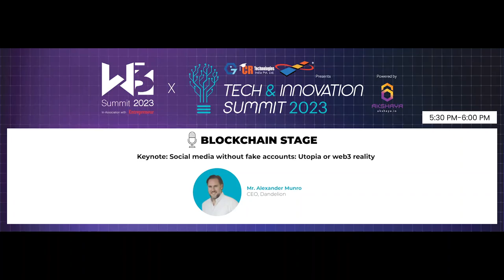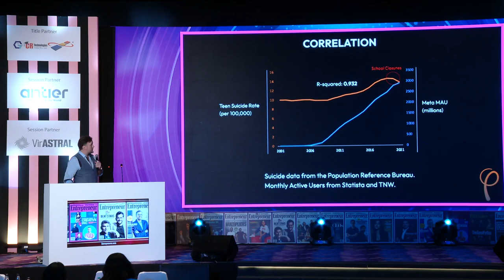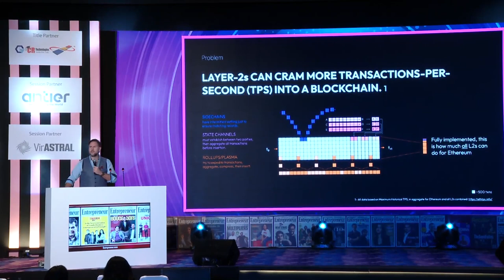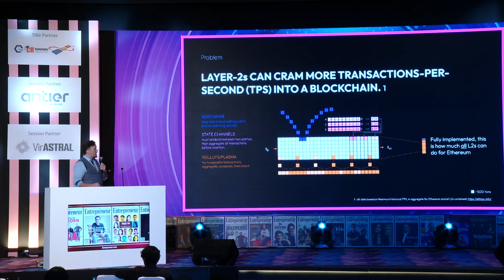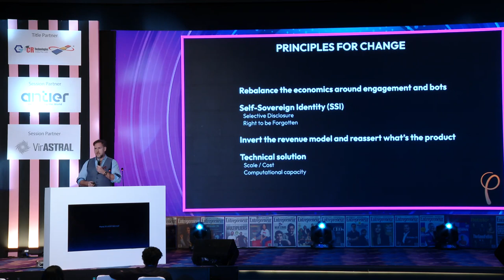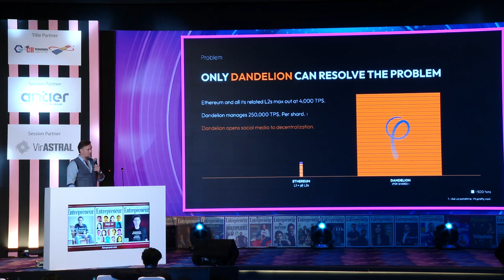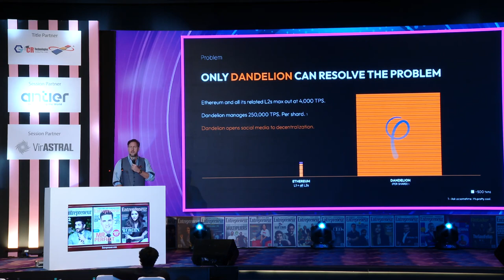Mr Alexander Munro CEO, Dandelion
At Web3 Summit organised by Entrepreneur India in Bangalore, Alexander Munro, CEO, Dandelion spoke on Social Media without fake accounts: Utopia or Web3 reality.